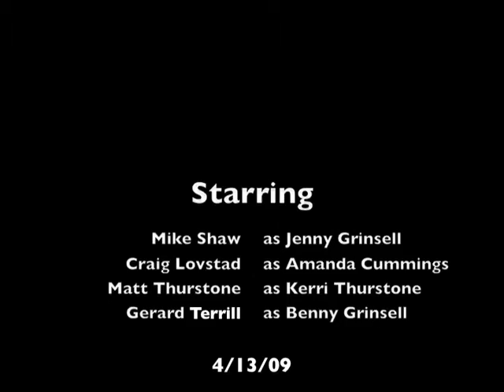Monday Night RAW.